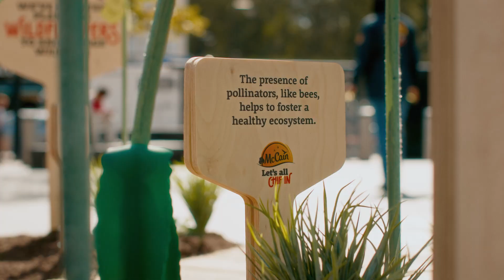McCain's Seed Paper Mural & Seed Paper Flower Installation